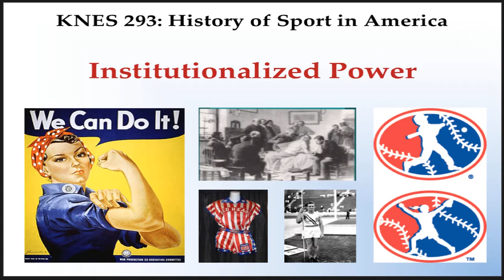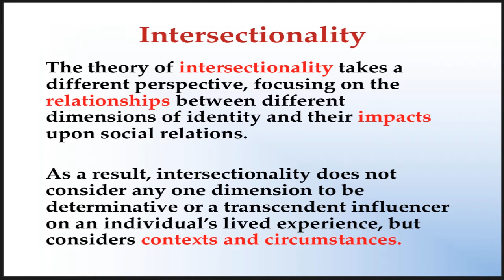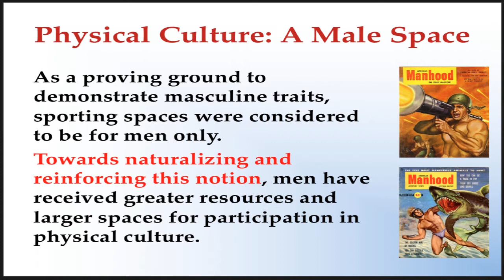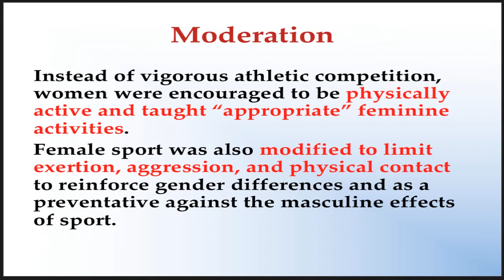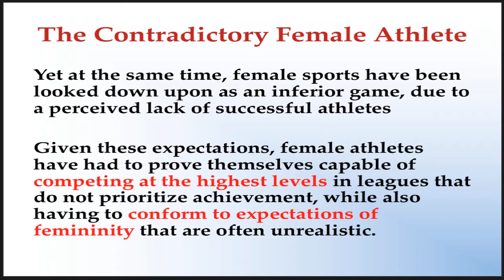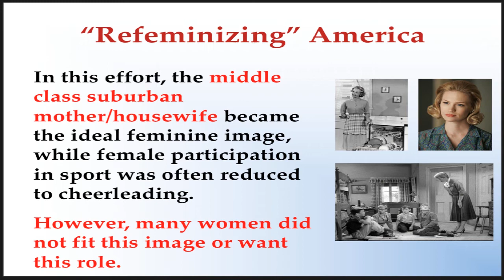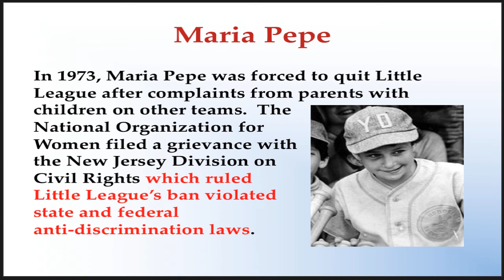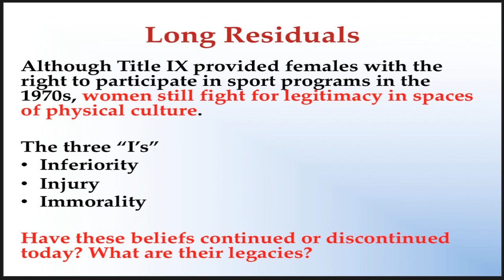Lecture 3 Gender Aparthied